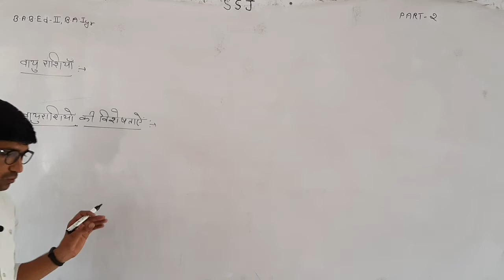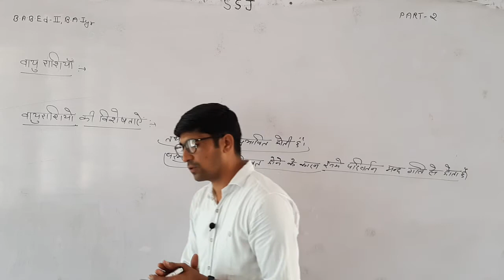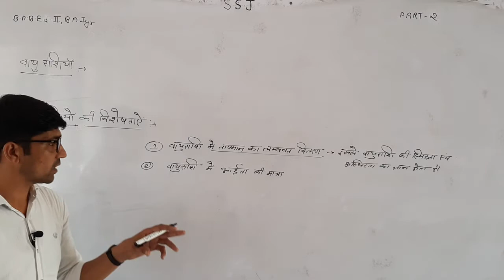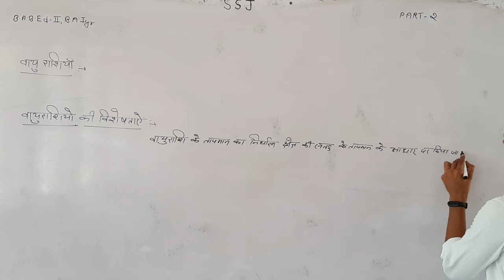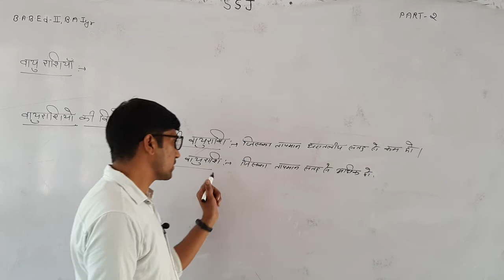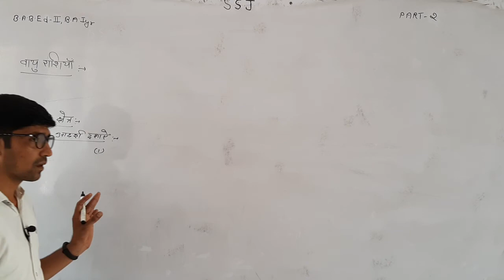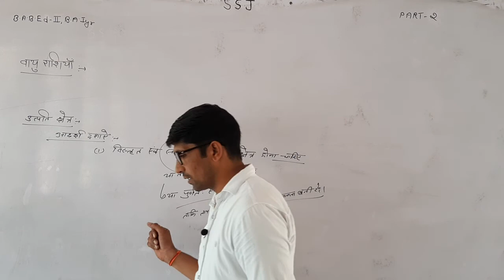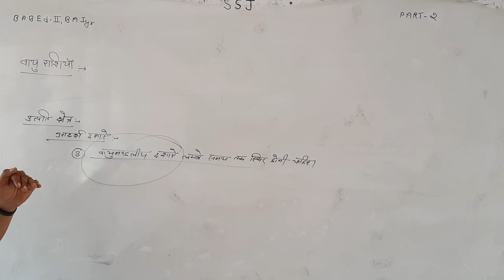B.A.B.Ed.-IInd , B.A.Ist year Year वायु राशियाँ Lect.-02 By Ramesh Meel Sir